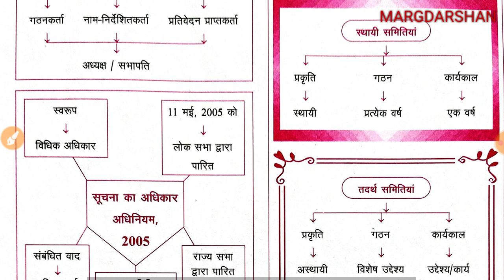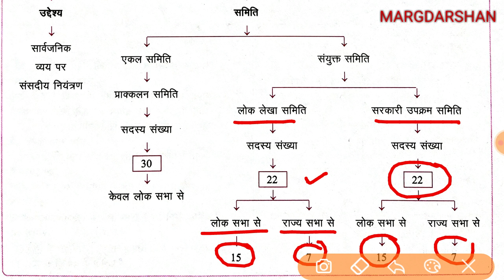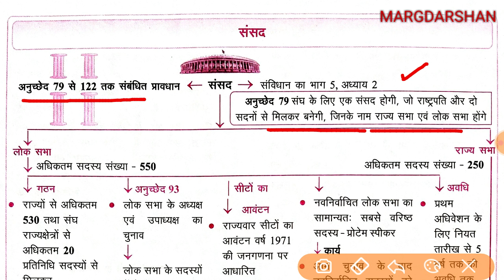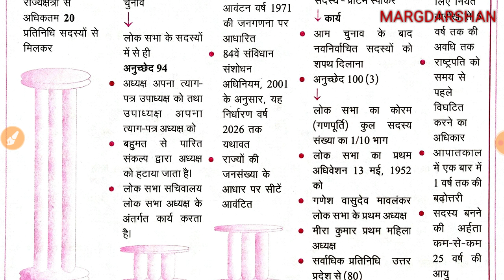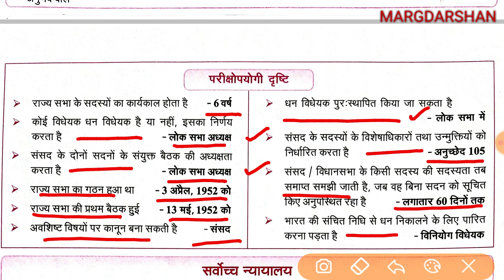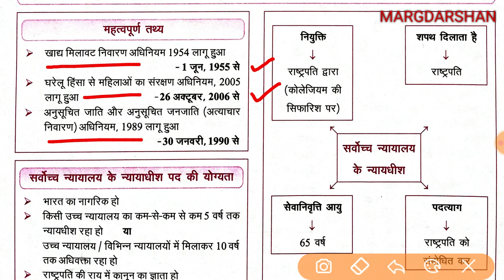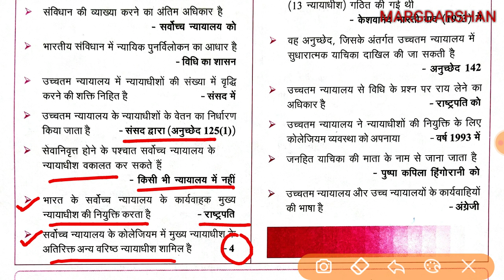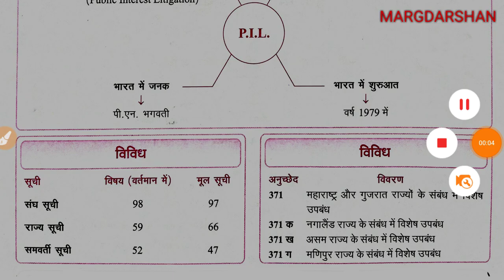भारतीय राजव्यवस्था#7 । Indian Constitution & Polity । Polity(GS) । Imp For All Exams ।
Indian Polity@Margdarshan For Civil Services margdarshan, margdarshan_gs_practiceset polity, rajvyavastha,
Indian polity imp questions,
Bharatiya samvidhan evam rajvyavastha, polity, भारतीय संविधान एवं राजव्यवस्था, भारतीय राजव्यवस्था imp questions,